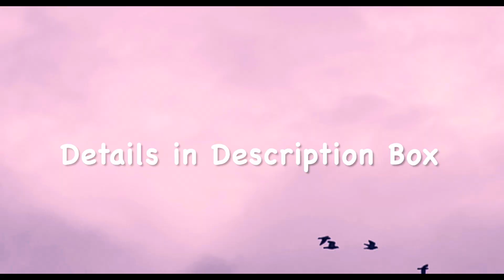A popular , Medieval shrine - Renukamba Temple , PADAVEDU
THE NAME  : Padavedu is a localised form of “ Padai Veedu” meaning a Cantonment / Garrison town , and is actually not one town but a cluster of villages .
The part where this temple is situated is referred to as AK Padavedu ( Amman Koil Padavedu).

THE DEITY  : Renukamba is the deified wife of Sage Jamadagni , mother of Parasurama , considered a form  of Durga and iconically represented as a head only . Here , she is the Guardian Goddess of the Javadu Hill Ranges . She is also  known as Yellamma in Karnataka, Maharashtra and  the Andhras and has been revered as a Protector against all kinds of misfortunes since time immemorial .

The Padavedu shrine has long been popular as a Shakthi Sthalam  and festivals are observed  on grand scale . As part of a unique ritual of Vow fulfilment  , devotees carry  colourful wooden Votive figures on their head and circumambulate the temple

THE PURANA of the place : Sri Rama sought Renukamba’s blessing here before proceeding to The Lanka War .

THE TEMPLE  : Largely rebuilt in modern times . Only the Granite Mahamantapam survives  from Medieval times . Built by Sambuvarayars . The sharp and intricate carvings on the outer walls show influences of major styles of the time as well as a stamp of their own. The ornate kumbhapanjaras  in a variety of designs , are of note .

SAMBUVARAYARS  : Chieftains of Tondaimandalam ( Northern Tamil region) , who served as vassals of the bigger powers - Cholas , Pandyas and Hoysalas . After the fall of Pandyas , the Chiefs briefly ruled as Independent Monarchs , issuing their own edicts and their own coins . Padavedu was their fortified Capital between mid-1200s to 1375 . Their Rule ended when the giant Vijayanagara Dynasty absorbed  them .

Archeological excavations  have been carried out in Padavedu  (Padaiveedu) region , which is home to a vanished Fort , 10 ancient temples , Mounds of interest and lush forests . The woods are protected Reserve Forests , while any digging or demolition of natural formations is prohibited .
Some  temples have been reclaimed from ruin in recent times and revived as places of worship.

PADAVEDU : Polur Taluk, Tiruvannamalai District , Tamil Nadu
 60 kms from  Tiruvannamalai Town,   48 Kms from  Arcot   , 40 Kms from  Vellore